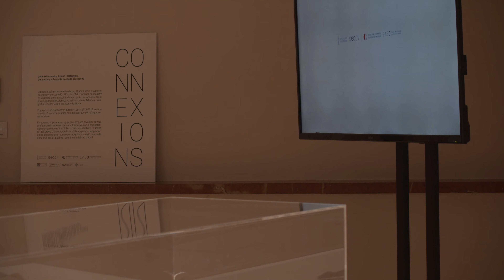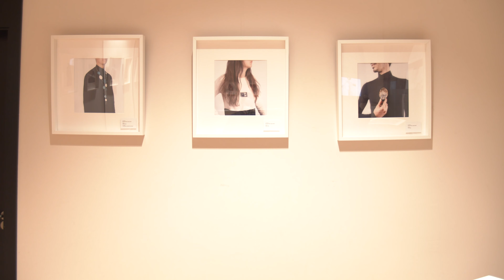Inauguració Exposició Connexions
Inauguració de l'Exposició Connexions, col.laboració entre l'EASD Castelló i l'EASD València. Projecte de joieria realitzada amb materials ceràmics